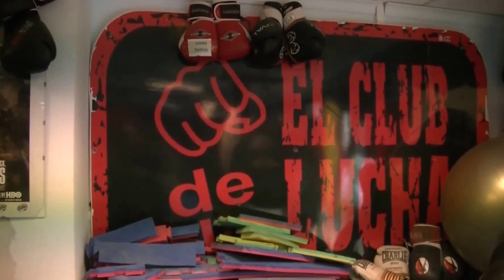AEBOX Tv -Planeta Boxeo - El reencuentro - Roberto Santos vs Javi Garcia Roche - Programa III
Entrevista y sparring entre Roberto Santos y Javi García Roche.